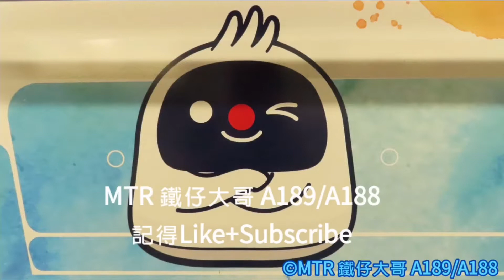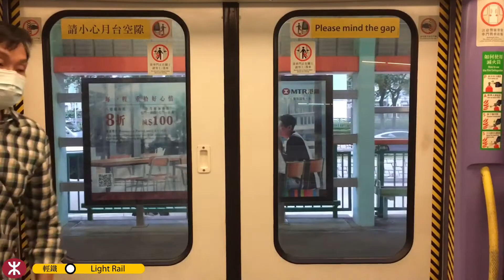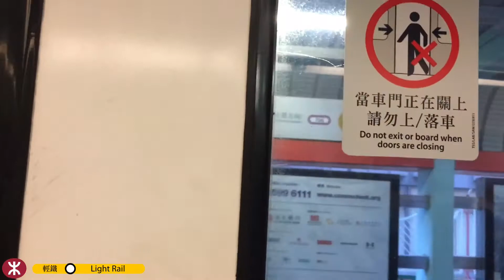【西北黑仔王】輕鐵706綫 第一期列車 1028-1004 天富至天悅行車片段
本片版權屬 MTR 鐵仔大哥 A189A188 所屬，如需使用作公開或私人用途，請先得 MTR 鐵仔大哥 A189A188 同意和批准，違者必究。 You are not allowed to make use of this video without MTR 鐵仔大哥 A189A188 agreement and permission